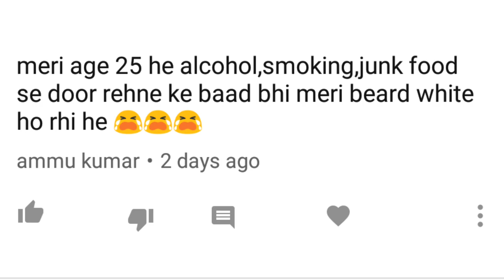What is the reason for premature beard greying? | Vinod Khemani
These days there a lot of guys who are getting premature beard greying, earlier it was considered that once you touch 40 years and above that's when you'll get white hair in your beard, but now a days even guys who are in there mid 20's are getting grey hair in their beard, so what is the reasons for premature beard greying, what are the factors we need to be aware of and what can be done to cure or slow down premature beard greying?